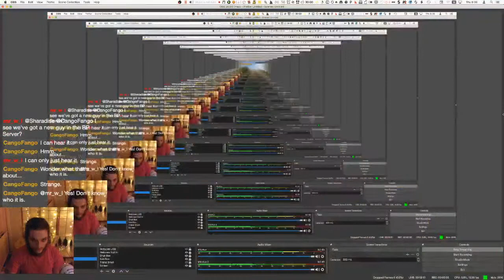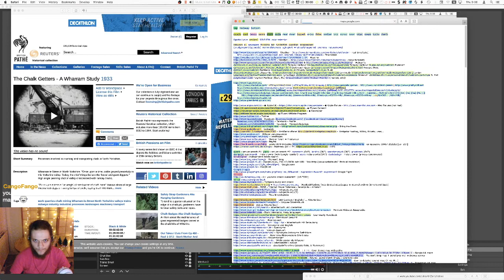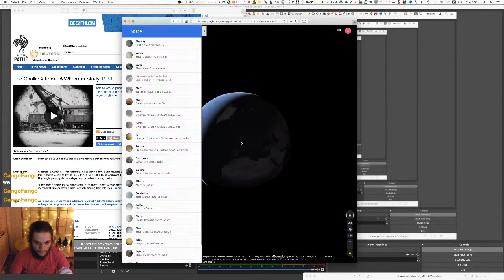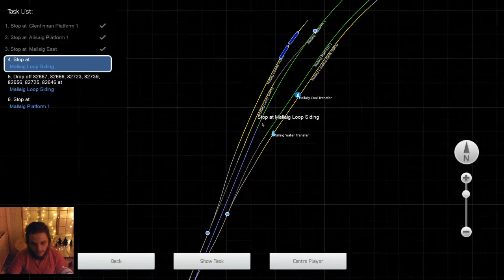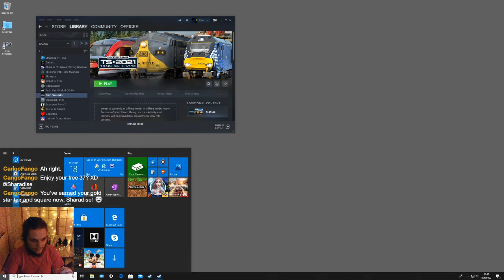Train Simulator Ep. 16 | West Highland Line Extension Pt. 2